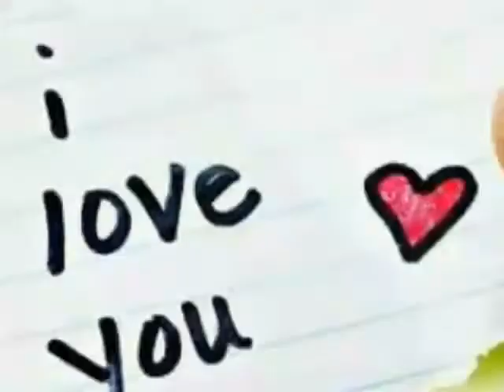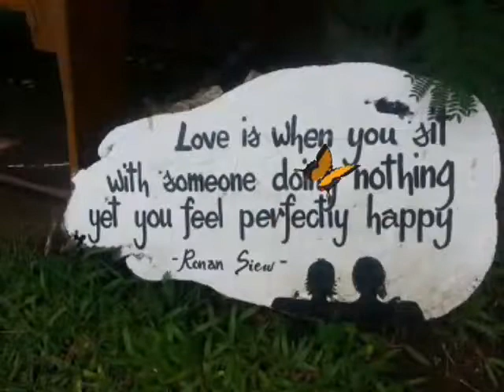My haps moments 2